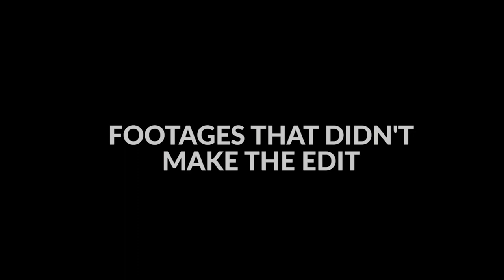Adventure Film || Ibidunni Damilola x Tife Soloye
Damilola and I went to LCC for the experience - living in Lagos and the vibe.

. and we made magic! 💥

(The detailed experience of what it’s like to go to LCC will be up later. For now, enjoy this!)